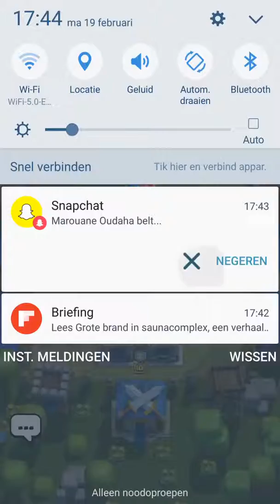iets cools gebuerd op clach Royale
iets cools gebeurd op clash Royale
حدث شيء بارد على صدام رويال
something cool happened on clash Royale